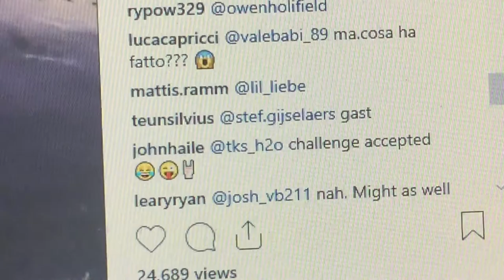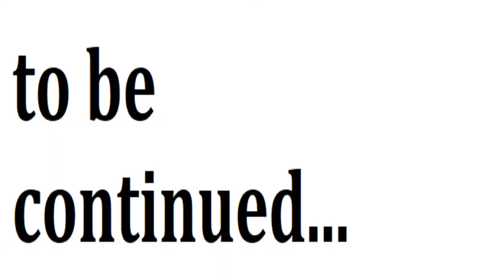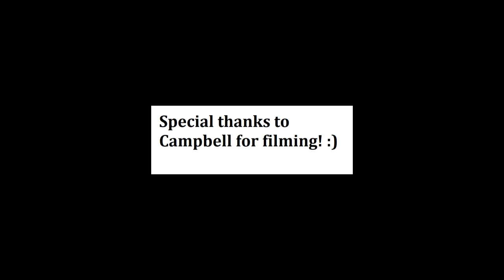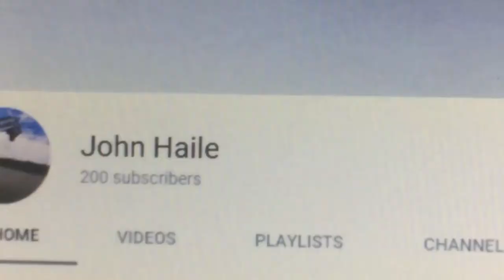IS THIS EVEN POSSIBLE?!?/ Wakepark Wednesdau=y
In this week's episode of Wakepark Wednesday, my friend Tom Kohl sends me the board pop challenge. I attempt to transfer our rooftop rail from wakeboard to kneeboard. And then we just have some fun on the water.

Later I become blessed enough to reach 200 subscribers, and then we talk about real wake and wake awards. Who do you think is going to win? What are your predictions? :)